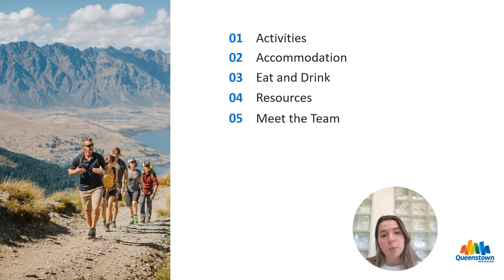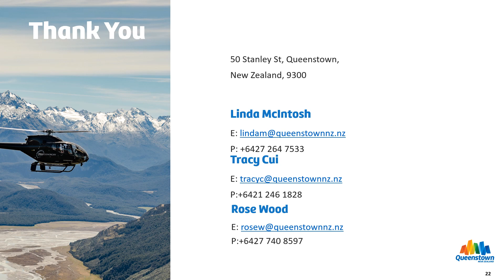October 2023 New Product Update | Travel Trade Queenstown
Welcome to the official Travel Trade YouTube channel for Destination Queenstown, the regional tourism organisation for Queenstown, New Zealand.